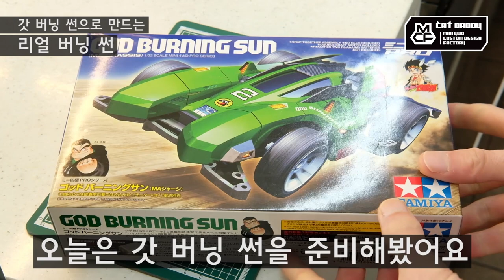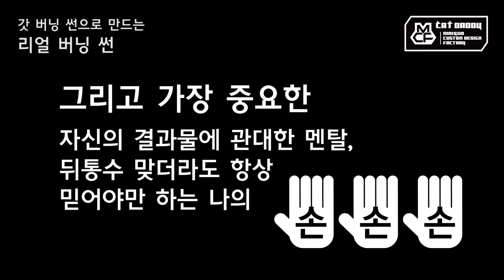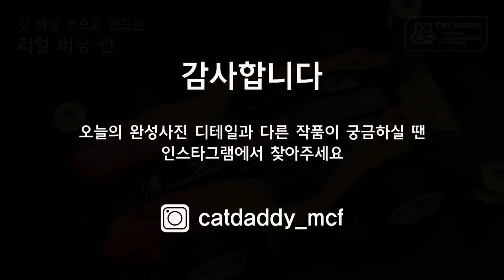작업기 10 _갓 버닝 썬으로 만드는 리얼 버닝 썬 (타미야 미니카)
추억의 만화, '달려라, 부메랑' 시리즈의
버닝 썬이 오랜 세월이 지나
갓 버닝 썬으로 발매되었었지요?
오늘은 그 갓 버닝 썬을 이름처럼
정말 불꽃 무늬를 넣어주었습니다.
이름하여 '리얼 버닝 썬'~!
경기장에서 불꽃 휘날리게
굴려보려구요 ㅎㅎ